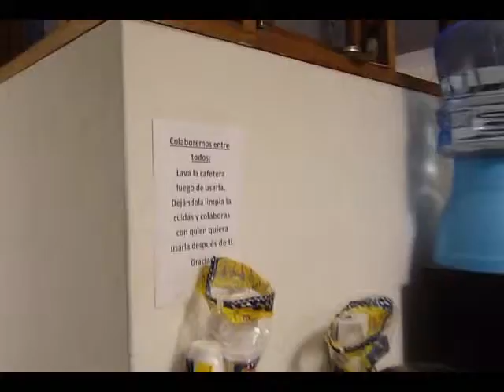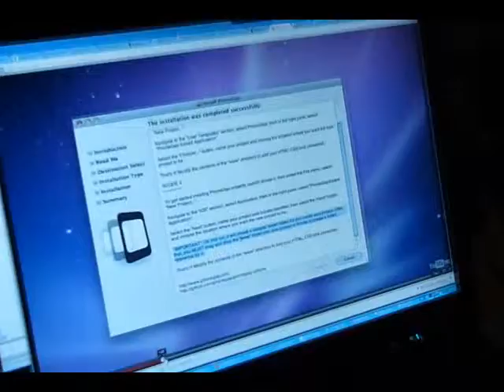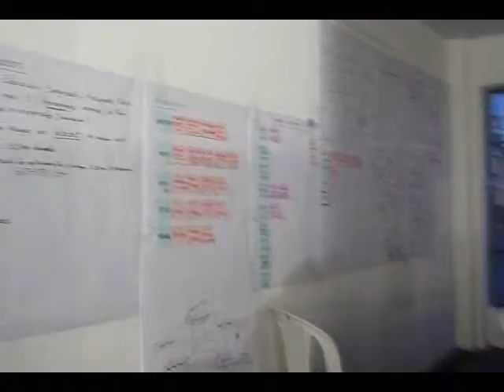Desarrollando América Latina en ESCUELAB Lima ambiente cayendo la noche del sábado